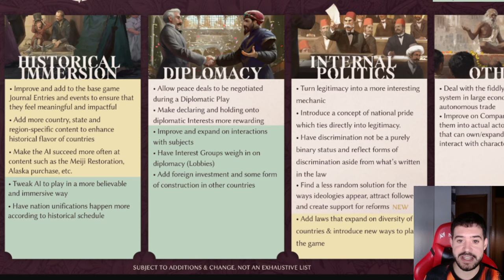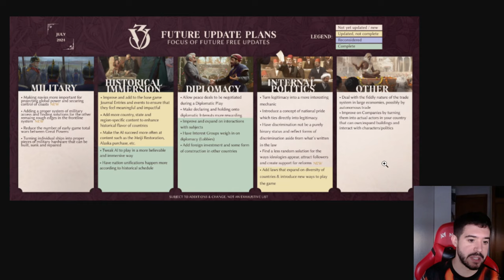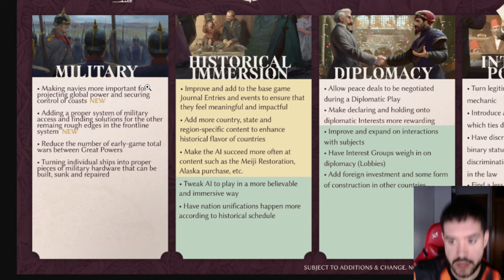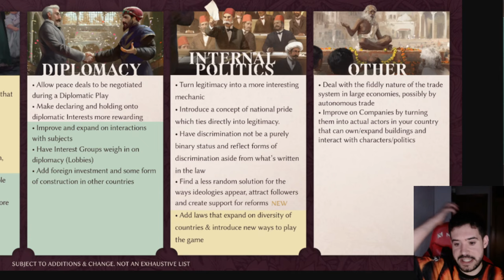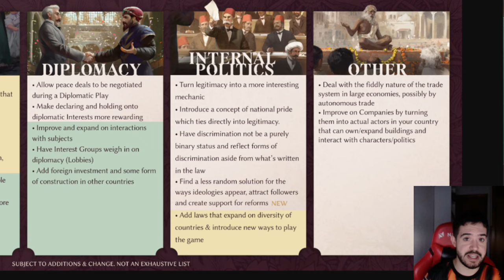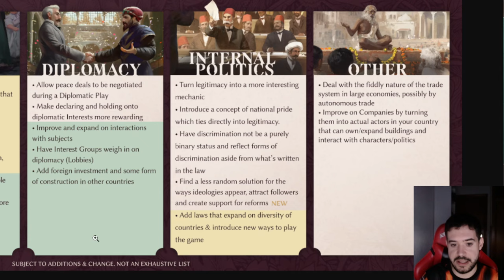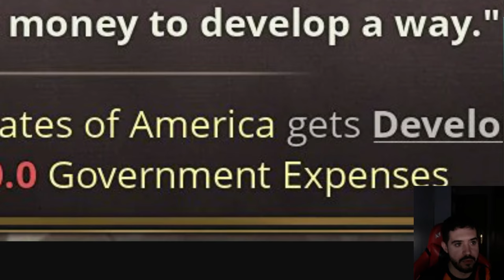🤓☝️EL SIGUIENTE DLC DE VICTORIA 3